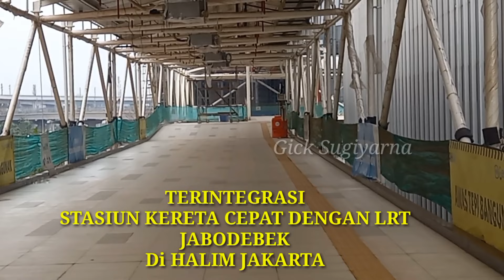Keren ...... Terhubung STASIUN KERETA CEPAT dan LRT JABODEBEK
Stasiun kereta cepat Jakerta Bandung di Halim terhubung atau terintegrasi dengan LRT Jabodebek menggunakan jembatan penghubung.

Terimakasih.